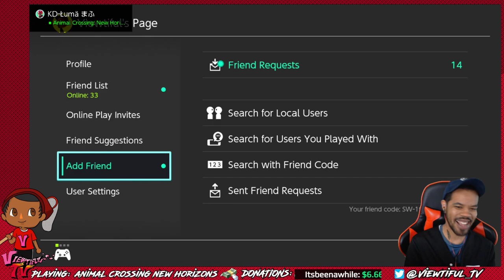🔴LIVE: Animal Crossing New Horizons! #8 (Nintendo Switch)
More Animals to Cross up in this episode!
Click the join button to become a Viewtiful member today!

Or if you are using IOS use this link here to join! -

Social Media!

4.20 = A chilled out thanks, blaze it up ;)
🔞(This is NOT a family friendly stream. You will hear profanity at some point.) 🔞

⛔Rules⛔
  🚩 No demanding games or backseat gaming. (I really don't want your help unless it's asked.)
  🚩 Please no spoilers (Srsly, it's an insta ban.)
  🚩 No self promotion, or the promotion of others in any sort unless I ask.
  🚩 Avoid religious, or political discussions.
  🚩 I pick my mods carefully. DO NOT ask to be one.

ViewtifulTV™ is not responsible for any dumb shit you do that we talk about.
  PC Specs!
  Processor: Intel(R) Core(TM) i7-7700K CPU @4.20GHz
  GPU: NVIDIA GeForce RTX 2070
  Ram: 16 GB
  HDD: 1 TB
  Webcam: Logitech C920
  Mic: Blue Yeti Microphone
  Capture card: Elgato 4K internal capture card
~Rest In Peace Etika 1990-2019~